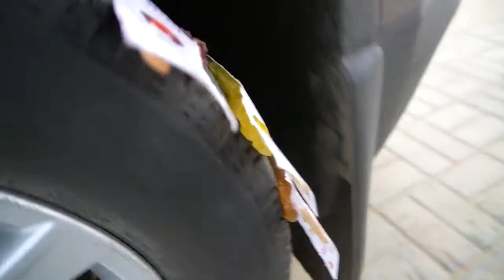Put potato chips, instant noodles, and toothpicks under the wheels to reduce pressure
Tire Crushing Compilation Oddly Satisfying videos